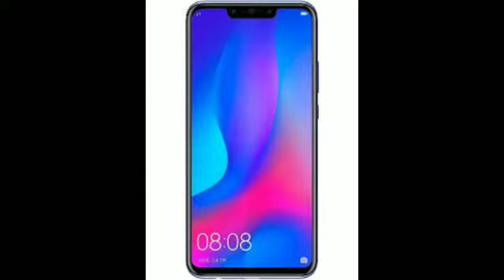Best 5 mobiles under 15000 in 2019 || PART 1 இது தான்THE பெஸ்ட் || 5mins TechNews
Support me frds and share to your friends